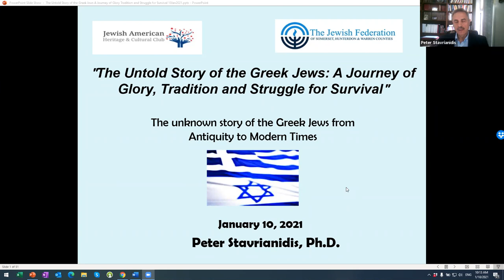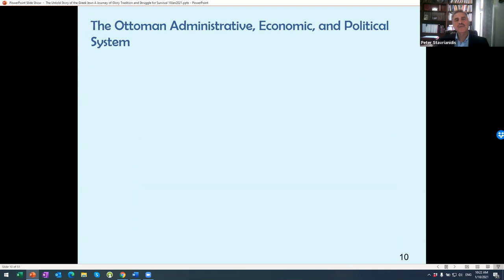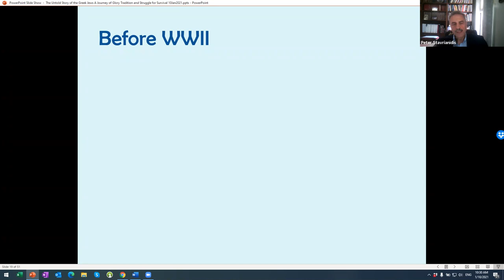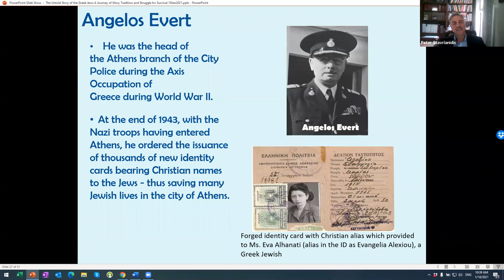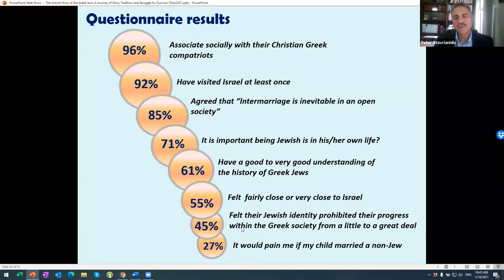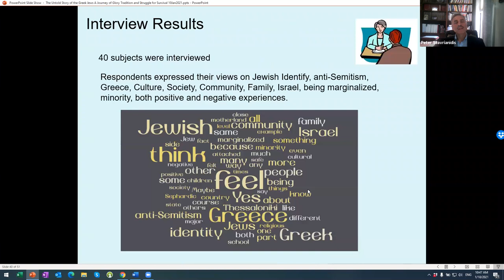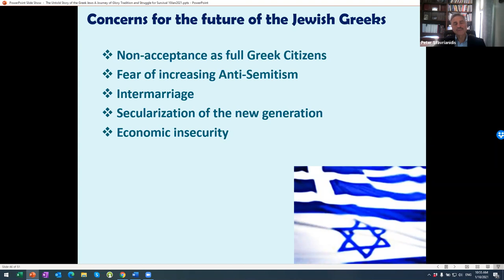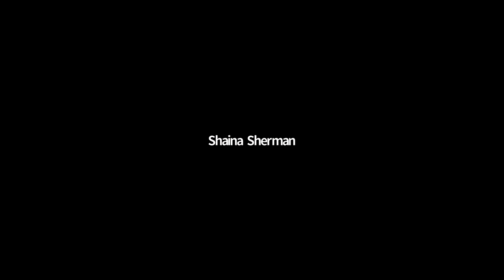The Untold Story of the Greek Jews